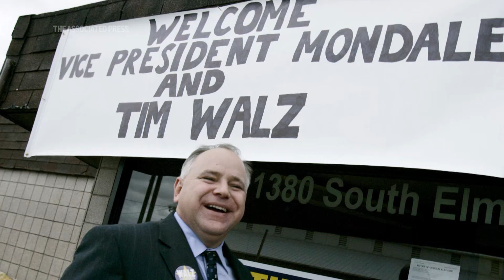Vice President Kamala Harris picks Minnesota Gov. Tim Walz to be her running mate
Vice President Kamala Harris has picked Minnesota Gov. Tim Walz to be her running mate, turning to a midwestern governor, military veteran and union supporter.